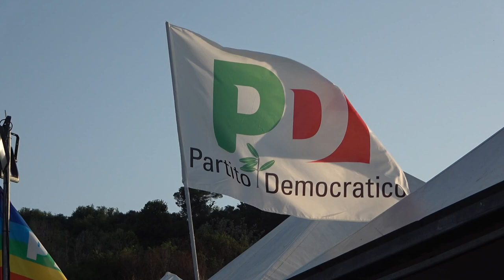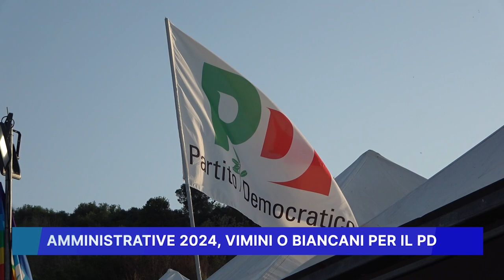AMMINISTRATIVE 2024: VIMINI O BIANCANI PER IL PD